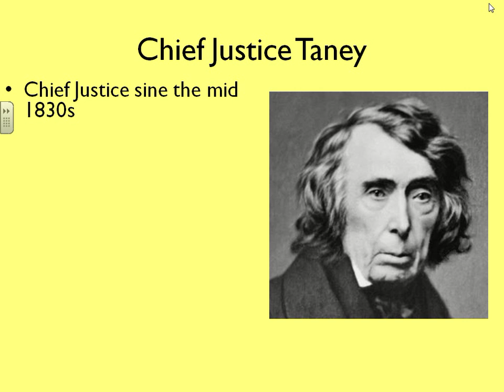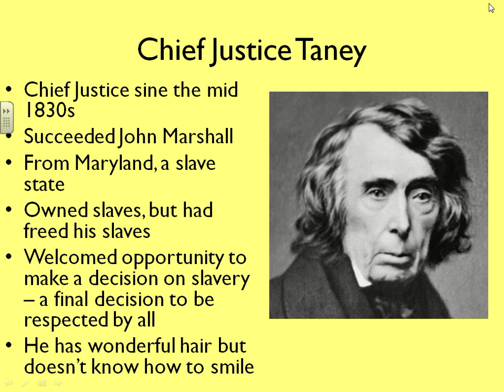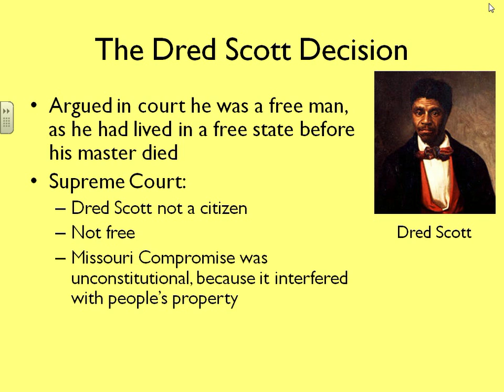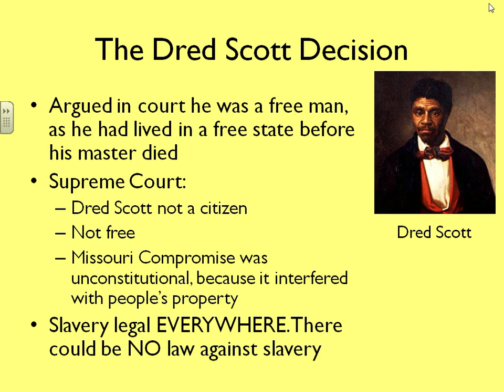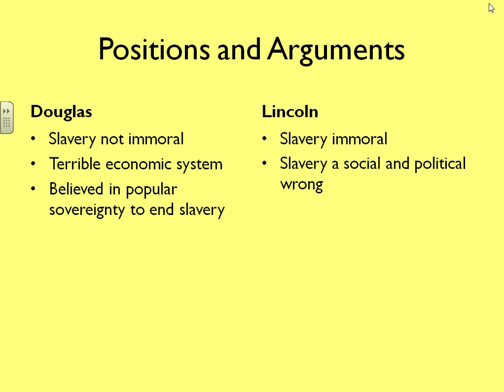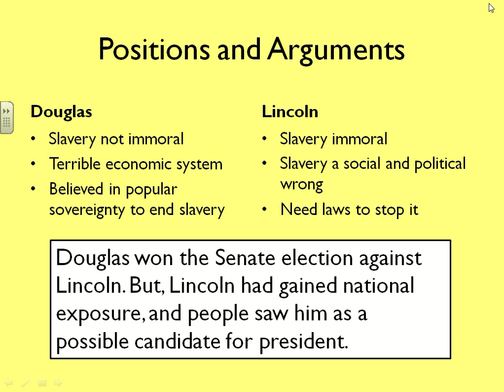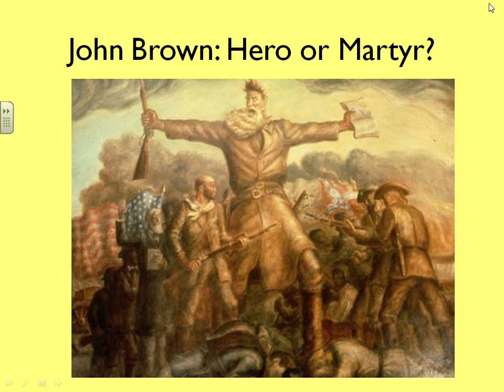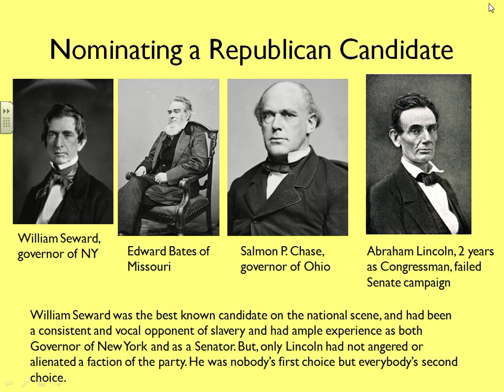The Sectional Crisis IV Dred Scott and Election of 1860